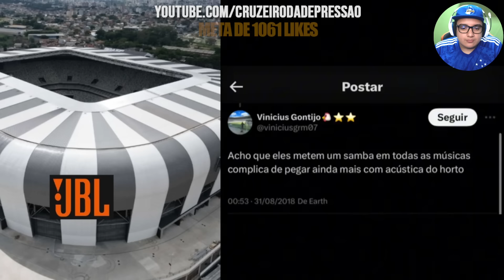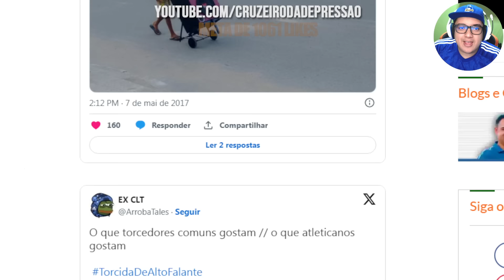🦊😂 FRANGAS passa VERGONHA NACIONAL, ARENA MRV, virou JBL STADIUM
00:00 inscreva-se
00:10 BETFAIR
02:00 siga-me no instagram: @cruzeirodepre